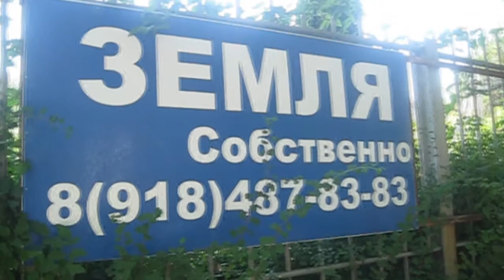Tuapse Today.s01e13. Последний